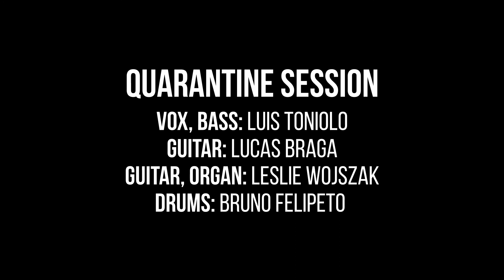The Token - Medicine (DeWolff) COVER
Fizemos a 3 anos um terrível cover dessa música, após esses anos de experiencia tentamos novamente. Esperamos que vocês gostem da nossa performace e que esteja um pouco melhor do que nossa primeira tentativa.

ENGLISH
Three years ago we made a terribe cover of that song, after those years of experience we give it another shot. We hope you like our performance and that is at least a bit better than our first try.

➤ Membros
Vox, Bass: Luis Toniolo (@luistoniolo)
Guitar: Lucas Braga (@lucbragaa)
Guitar, Organ: Leslie Wojszak (@lesliewojszak)
Drums: Bruno Felipeto (@brunofelipeto)